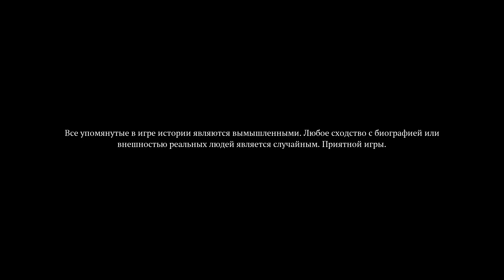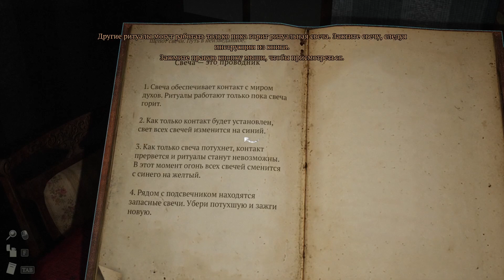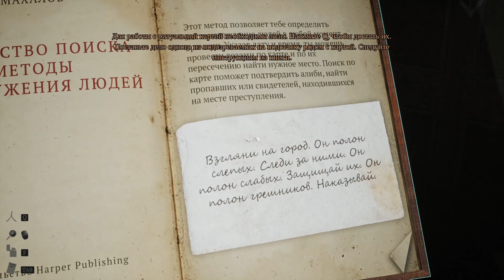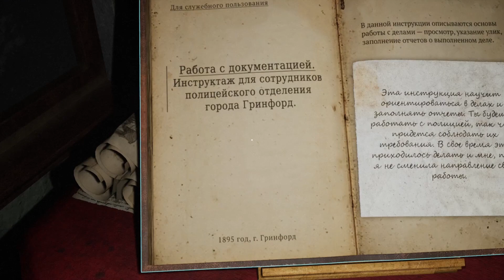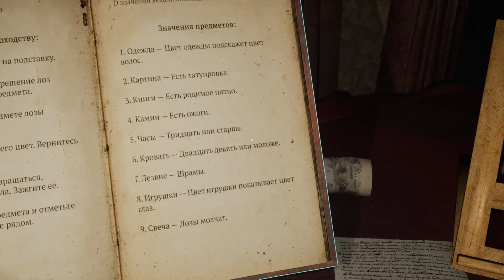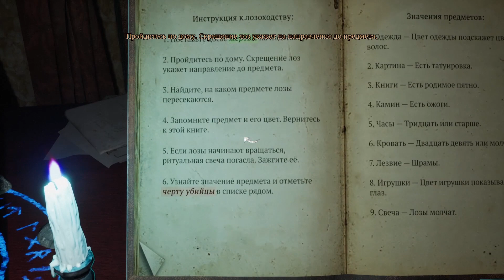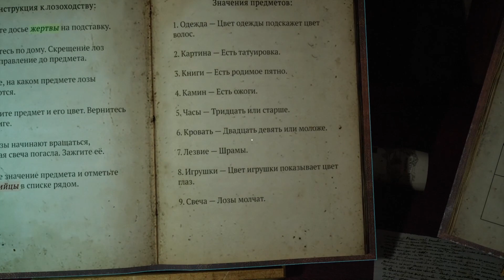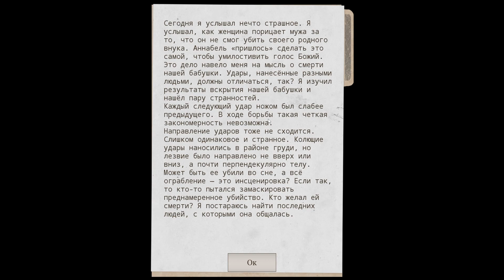Prognostic -1- ЭТО НЕВЕРОЯТНО СТРАШНО! [Прохождение на русском]